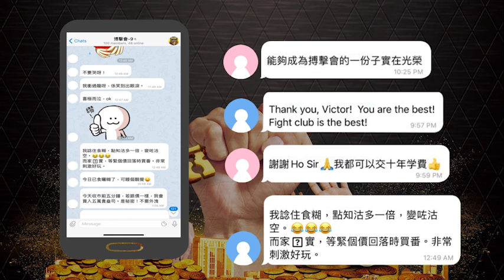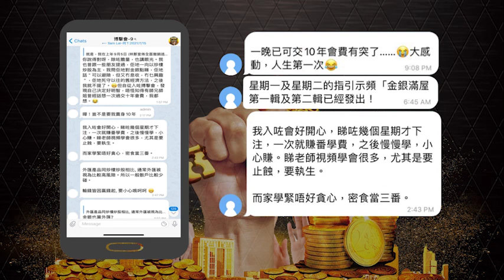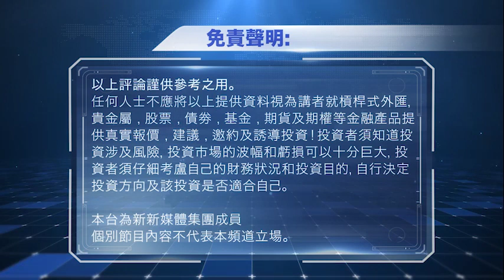20210201 金融揭秘 何保【預告版】:「 2021 市場大變之年！為何白銀短期看30，甚至35！」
20210201 金融揭秘 何保【預告版】:「 2021 市場大變之年！為何白銀短期看30，甚至35！」